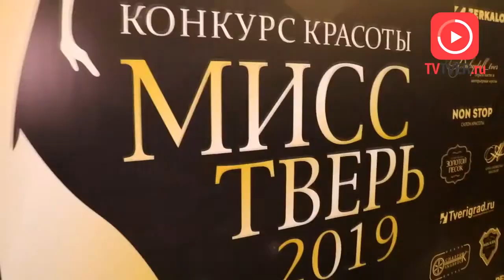Победительницей конкурса красоты «Мисс Тверь – 2019» стала Полина Шкваркина